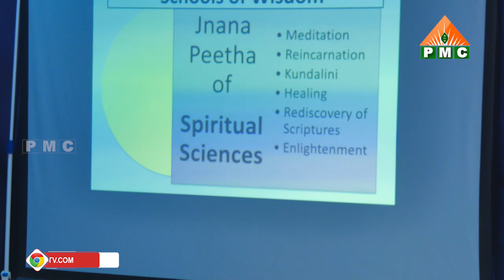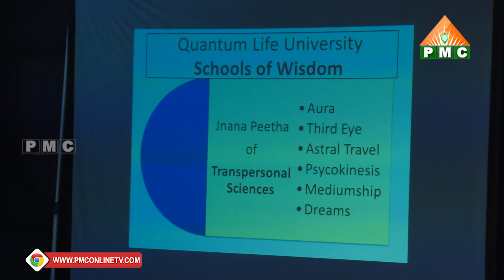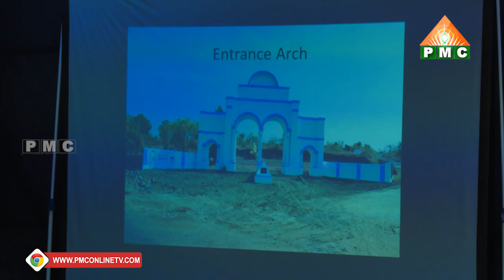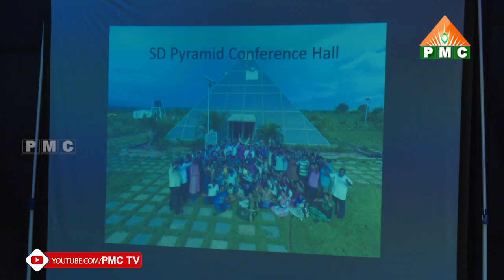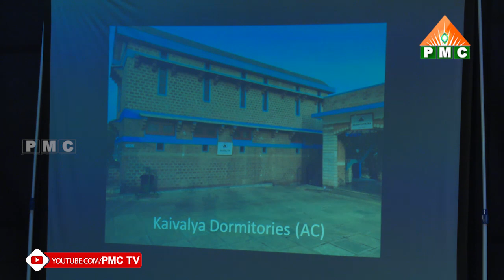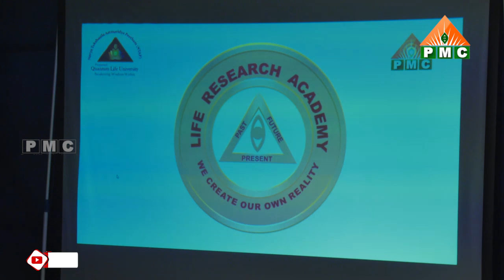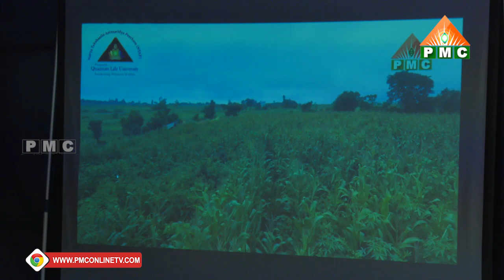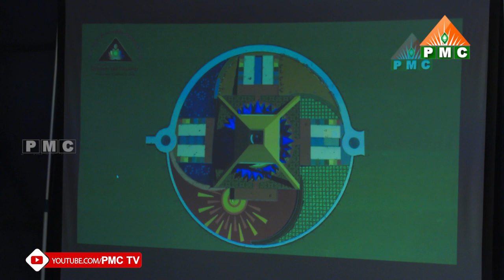Dr Rajshekar Potluri Class at Maitreya Buddha Training Program Part 01